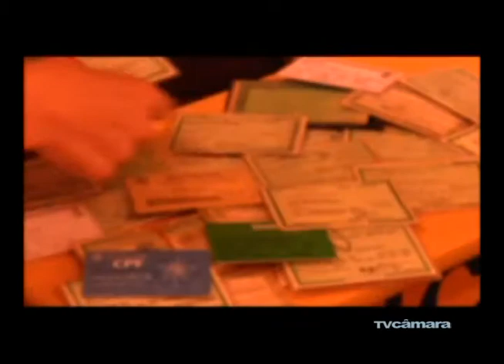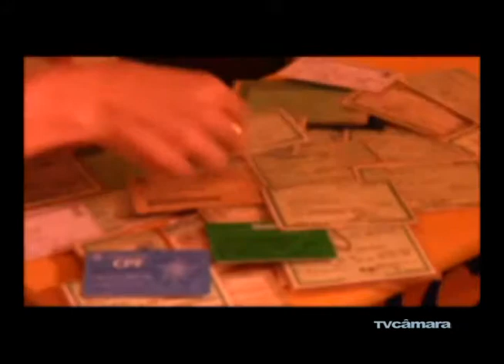18/05 - Lei Anti-Fumo - Programa Direto ao Ponto